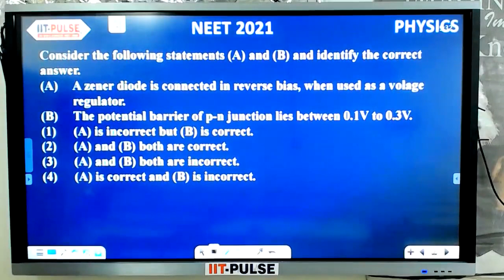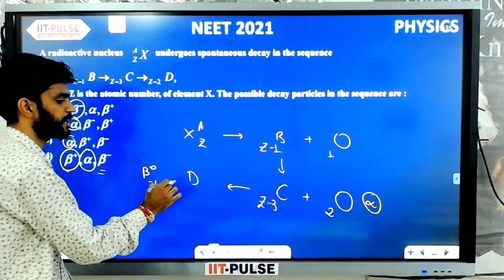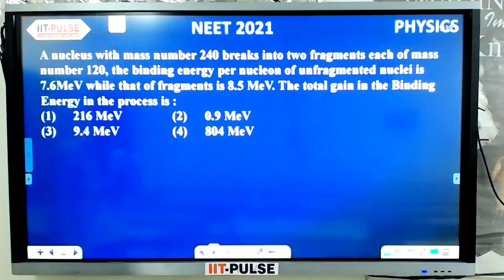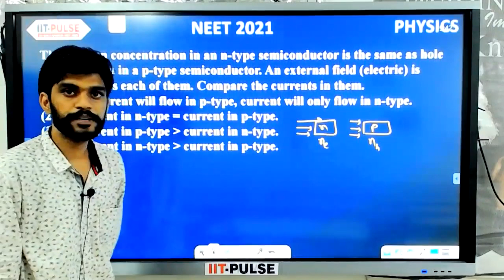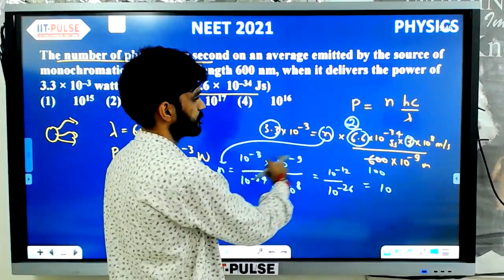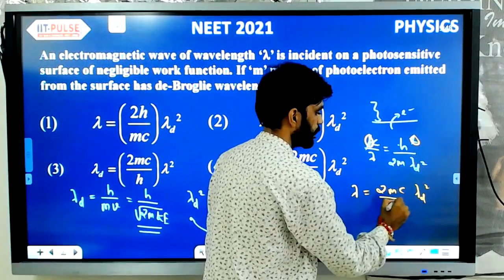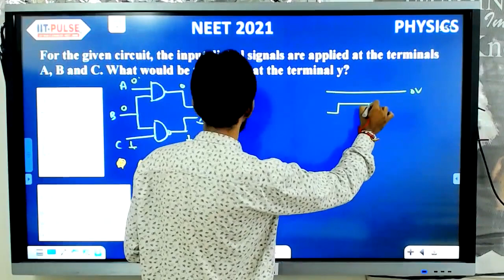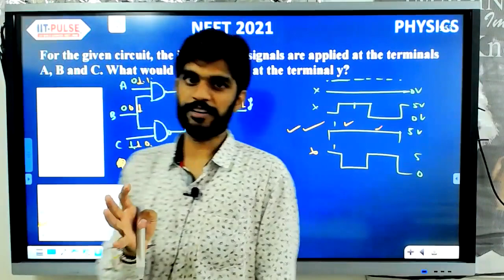NEET 2021 Solutions Physics (Modern Physics & Semiconductors)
Watch NEET 2021 Solutions of Modern Physics and Semiconductors